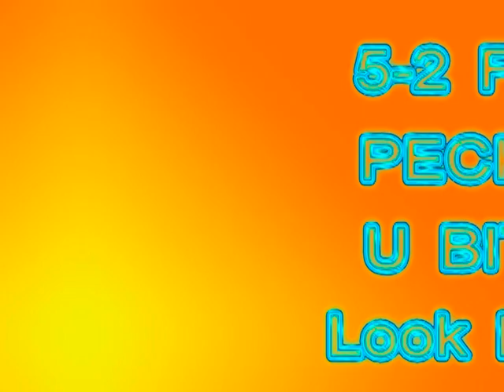RemaKeZ X Jr and TheBlazeKidd25 vs. MLS Cheaky and MLS SegaMaN(MUST WATCH)HATERS.MPG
fuck mls u pussies